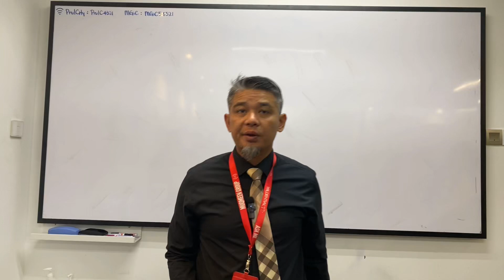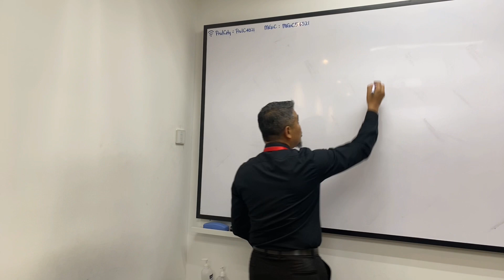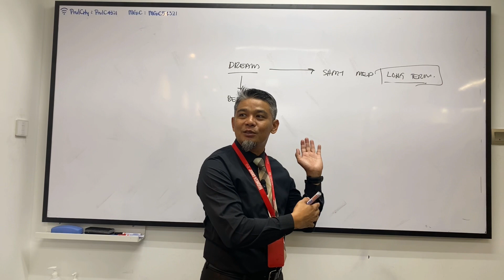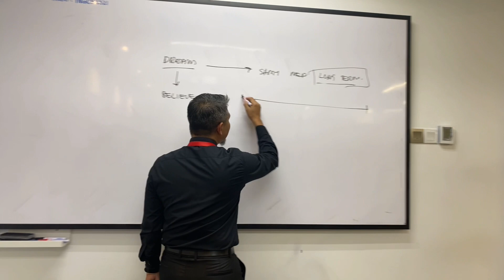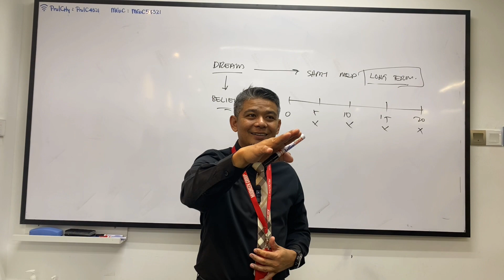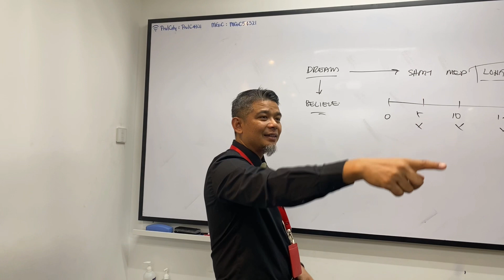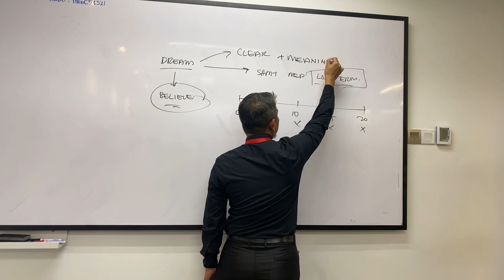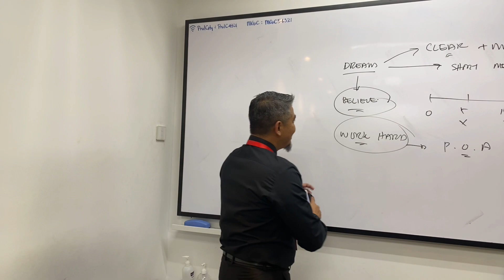MACAM MANA NAK MANAGE ACITIVITY UNTUK CAPAI RESULT?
Law cause and effect